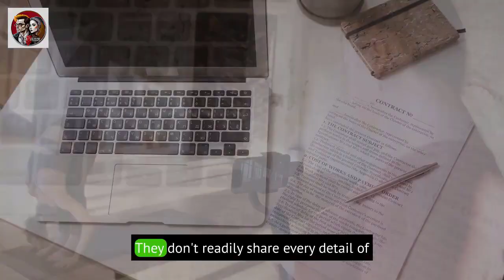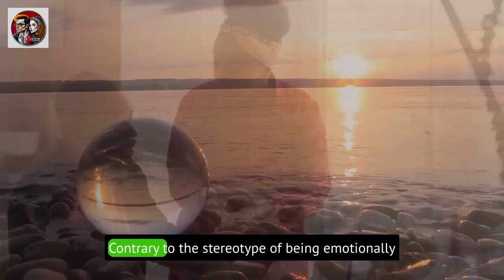7 Weird Things Sigma Males Do That Intrigue Women | Unique Habits Explained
7 Weird Things Sigma Males Do That Intrigue Women | Unique Habits Explained

Discover the intriguing world of Sigma males and the 7 unusual habits they possess that truly captivate women. In this video, we break down the simple yet fascinating traits that make Sigma males stand out in the dating game. From their enigmatic allure to their independent spirit, we'll explore the key behaviors that pique women's interest. If you're curious about what makes Sigma males so intriguing, watch this video for insights you won't find anywhere else. Unveil the secrets behind Sigma males' unique charm and learn how to apply them in your own life. Don't miss out on this eye-opening exploration of what makes Sigma males so captivating!

                                                      → Soulmate Forever →